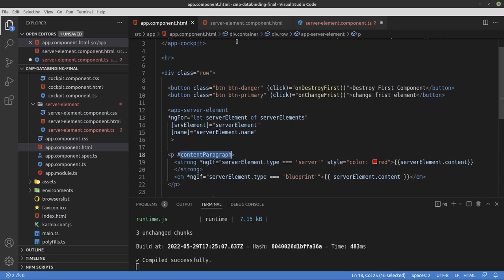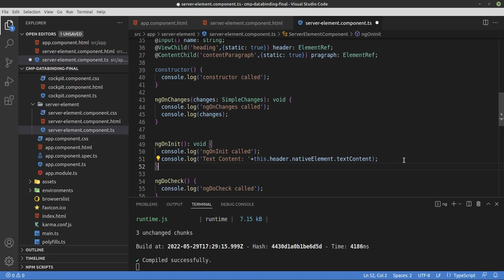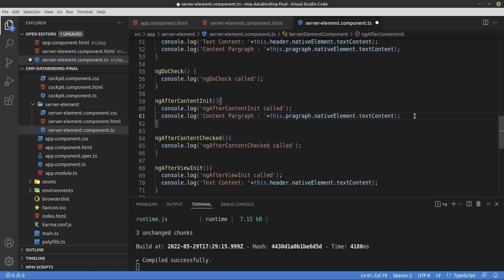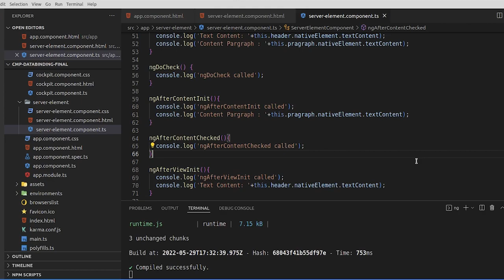Getting Access to ng content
You may also get access to the content projected into a component - let's also see how that works in lifecycle hooks.

🚀 Components & Data Binding Deep Dive | Angular in Arabic The Complete Guide | From Beginner to Hero | شرح بالعربي 🚀

Welcome to "Components & Data Binding Deep Dive", a core part of our Angular in Arabic tutorial series. This playlist is dedicated to elevating your skills from foundational knowledge to advanced proficiency in managing components and data flow within your Angular applications. Perfect for Arabic-speaking developers, this series demystifies complex concepts with clear, accessible explanations.

📚 Playlist Contents:

🧱 Module Introduction: Set the stage for advanced Angular development with a comprehensive module overview.

🖇️ Splitting Apps into Components: Learn to break down your application into manageable, reusable components for better scalability.

🔗 Deep Dive into Property & Event Binding: Master the intricacies of communication between components with property and event binding.

🔄 Custom Properties and Events: Discover how to create and bind to custom properties and events for tailored component interaction.

📛 Aliasing in Angular: Simplify your code with aliases for custom properties and events, making your templates cleaner and more intuitive.

🔍 View Encapsulation: Understand how Angular encapsulates components to maintain styling integrity across your application.

🎯 Local References and Template Interaction: Utilize local references to interact with templates and manage data effectively.

🛠️ Advanced Template & DOM Access: Harness the power of @ViewChild to manipulate the DOM and templates directly from your components.

💡 Content Projection with ng-content: Learn how to project content into components dynamically, increasing their flexibility.

⚙️ Component Lifecycle Mastery: Navigate the lifecycle of Angular components, understanding each phase and its importance.

🔄 Lifecycle Hooks in Action: Watch lifecycle hooks in real-time, learning to harness these for responsive app behavior.

🎖️ Warm-Up Exercises: Solidify your understanding with practical exercises that prepare you for real-world development challenges.

By the end of this playlist, you'll have a profound understanding of Angular components and data binding, empowering you to construct sophisticated and dynamic web applications. This series is more than just tutorials; it's a bridge to becoming an Angular hero.

🌟 Don't miss this deep dive into the heart of Angular development.

📈 Take your skills to the next level and become a sought-after developer in the tech community. Join us now and start crafting your future with Angular!